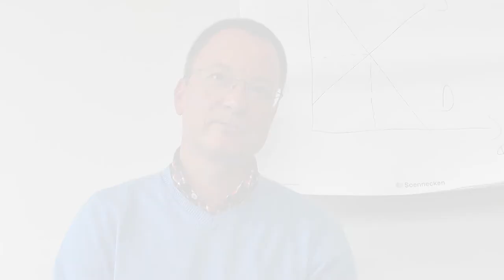Prof. Dr. Fricke: Integration verhaltensökonomischer Erkenntnisse - Neothesus.de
Im neoklassischen Ansatz spielen die psychologischen Grundlagen menschlichen Verhaltens keine Rolle. Dort wird vom Homo Oeconomicus ausgegangen, der sich immer rational verhält, eigennützig seine Ziele verfolgt und Präferenzen formuliert. Die Verhaltensökonomie hingegen betrachtet gerade die psychologischen Grundlagen menschlichen Verhaltens um die Erklärungs- und Prognosefähigkeit zu verbessern. Sie versucht, die Abweichung vom rationalen Verhalten zu beschreiben und empirisch zu messen. Obwohl die Verhaltensökonomie ein etabliertes Fach ist, haben ihre Erkenntnisse bisher wenig Eingang in die Makro- oder Mikroökonomik oder in die wirtschaftspolitischen Fächer gefunden. Wie kann diese Integration aussehen und welche Folgen hätte sie für die Lehrform und die Lehrveranstaltungen?

Wie können die Erkenntnisse der Verhaltensökonomie in die traditionelle Lehre integriert werden?